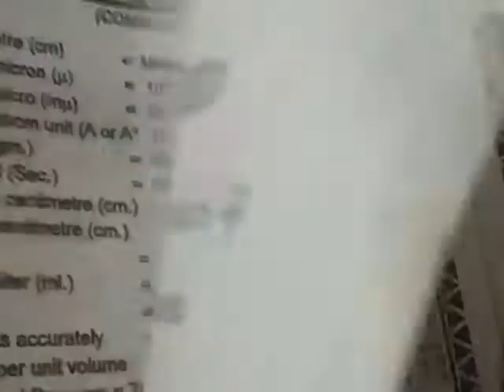10th Class|Maths Solution | Chap no 3| Number of Digits in Logarithms| karachi board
Hello Students, as requested by some students, this video covers how to find the number of Digits in Logarithm. Ease of use if my aim for all of my students. Your comments would be helpful if you find more stuff on this topic or any other topic as well. Best of luck. You can watch Introduction to Log & Anti Log video at the following link: